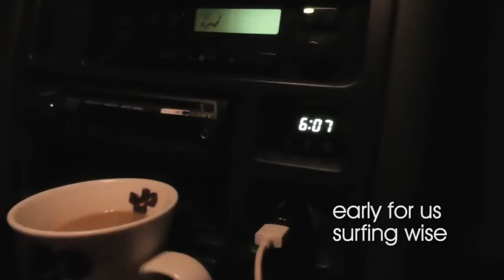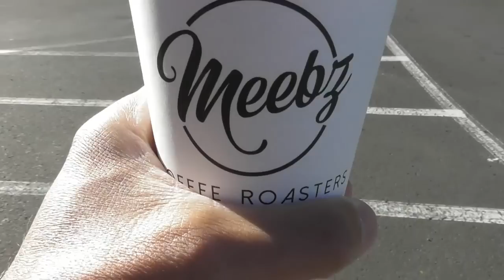Vlog 2 Surfing Taranaki, Nu Tireni aka Aotearoa aka New Zealand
Our first uploaded vlog together. Probably more to come.
surf 1 starts 4:40
surf 2 starts 7:50
surf 3 starts 13:55
surf 4 starts 20:48
Other little bits of surfing throughout.